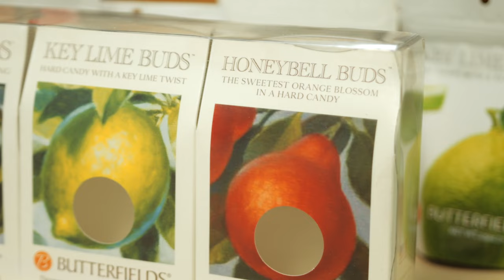Butterfields Candy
“Disappearing from candy jars since 1924.” Butterfields Candy of Nashville, N.C. is hand making hard candy like the olden days. Current owner, Dena Manning purchased the business because these candies helped her mother during her cancer treatments. Family means everything to this business. You can find Butterfield’s Candy in select retail locations such as TJ Maxx and online.